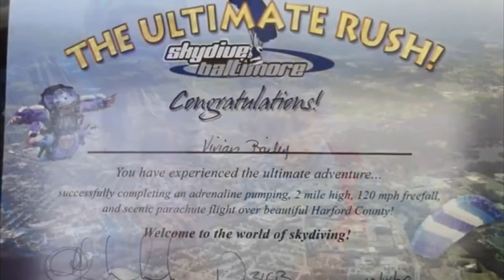102-Year-Old Skydives! Millie Bailey, WWII Veteran, crosses Skydiving off her Bucket List!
This courageous woman that goes by the name Millie Bailey is a retired 1st lieutenant WAC from World War II. She is 102 years young and her dream of jumping from a plane became a reality this past October. Syracuse Hearing Solutions provided her with a Bluetooth hearing aid accessory, known as Widex Evoke COM-DEX, and a Mini iMic to make her adventure effortlessly smooth and enjoyable. We are so glad and honored to have been a part of such a special day, along with Honor Flight Heroes and the Flight School in Baltimore!
𝐂𝐎𝐌-𝐃𝐄𝐗 𝐠𝐢𝐯𝐞𝐬 𝐡𝐞𝐚𝐫𝐢𝐧𝐠 𝐚𝐢𝐝 𝐮𝐬𝐞𝐫𝐬 𝐚𝐜𝐜𝐞𝐬𝐬 𝐭𝐨 𝐚 𝐰𝐨𝐫𝐥𝐝 𝐨𝐟 𝐨𝐩𝐩𝐨𝐫𝐭𝐮𝐧𝐢𝐭𝐢𝐞𝐬!
𝘐𝘧 𝘺𝘰𝘶 𝘸𝘰𝘶𝘭𝘥 𝘭𝘪𝘬𝘦 𝘵𝘰 𝘭𝘦𝘢𝘳𝘯 𝘮𝘰𝘳𝘦 𝘢𝘣𝘰𝘶𝘵 𝘵𝘩𝘪𝘴 𝘩𝘦𝘢𝘳𝘪𝘯𝘨 𝘢𝘪𝘥 𝘢𝘤𝘤𝘦𝘴𝘴𝘰𝘳𝘺, 𝘸𝘦 𝘢𝘳𝘦 𝘩𝘢𝘱𝘱𝘺 𝘵𝘰 𝘴𝘩𝘢𝘳𝘦.